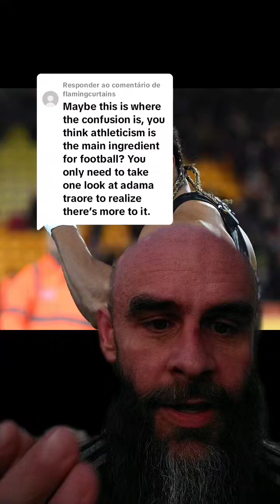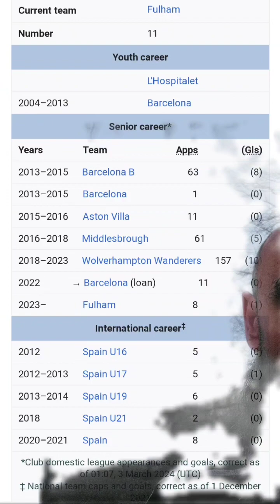Is Adama Traore Proof Big Muscles are Bad for Soccer?